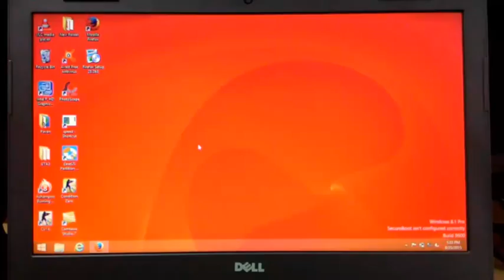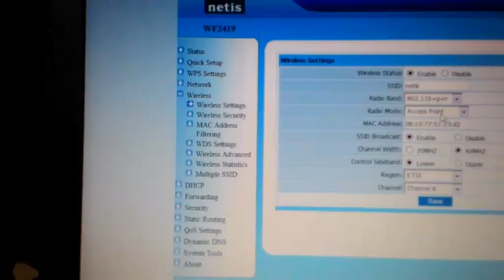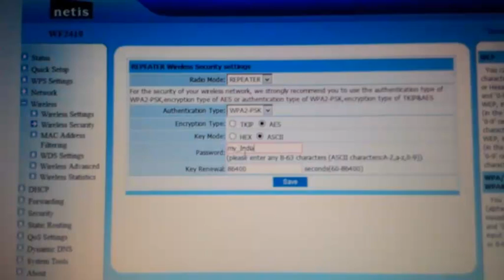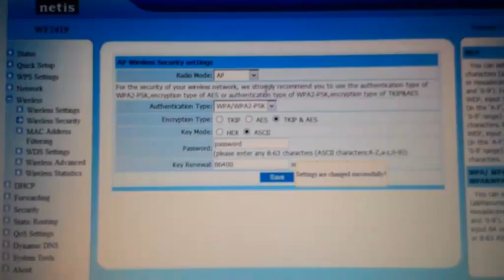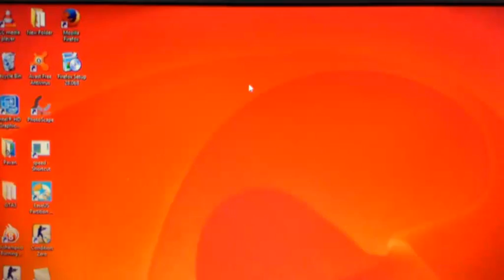Using Router as a Repeater - Easy Steps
TP-Link is just a WiFi router and Netis is Router+Repeater(Modes). You must have repeater mode in your router to use it as a router. So, lets see how to setup Netis as a repeater from router mode.